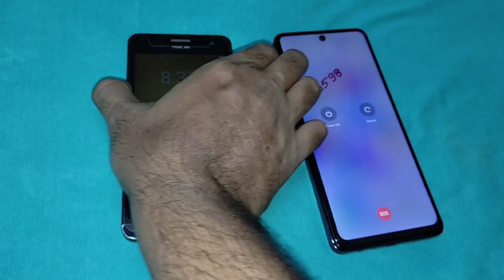Asus vs Infinix reboot speed test